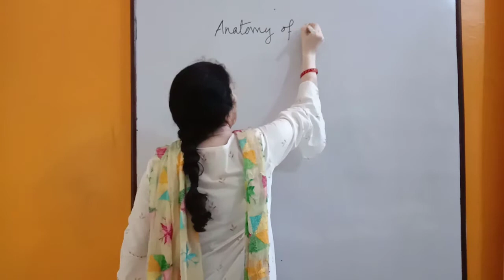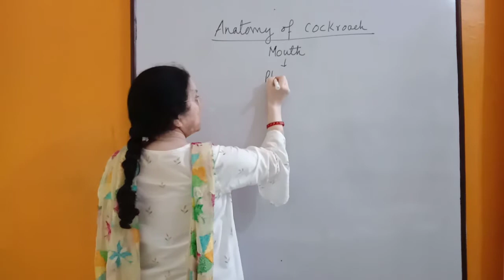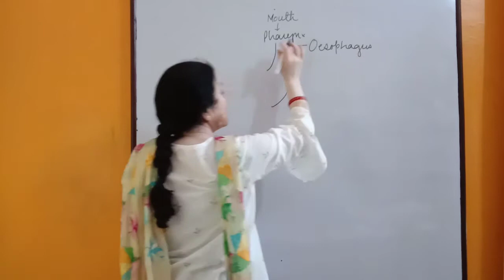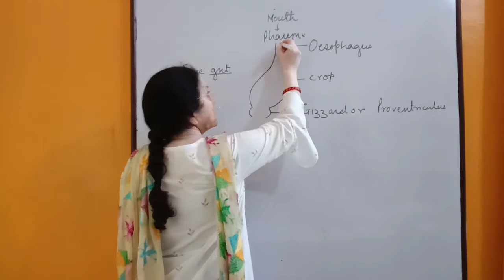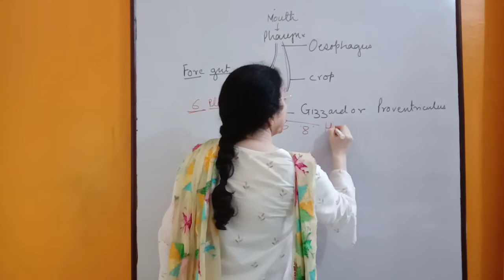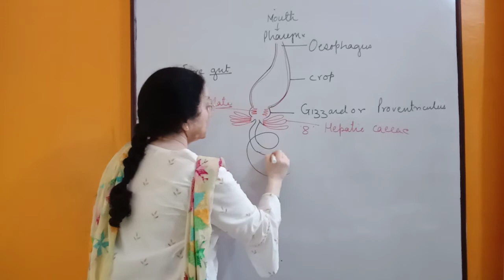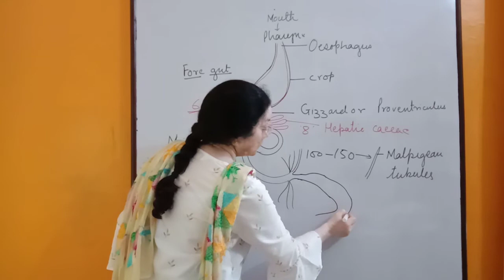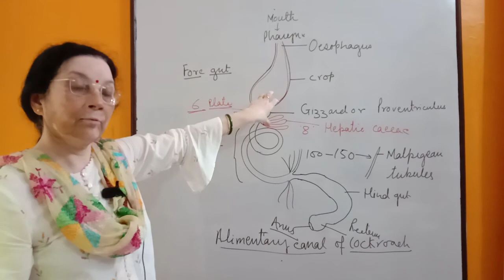Alimentary Canal of Cockroach | Structural Organization in Animals |NCERT Chapter 7|Class 11 Biology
Alimentary canal of cockroach ,diagram.